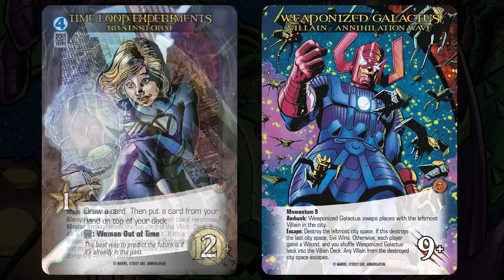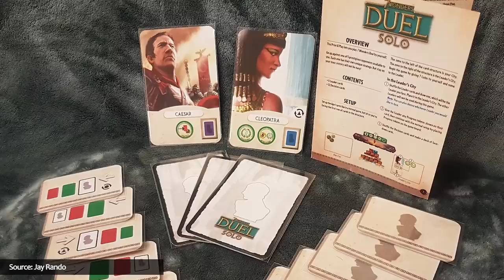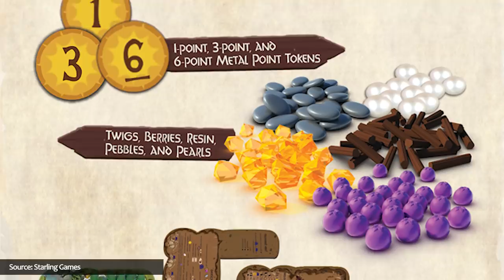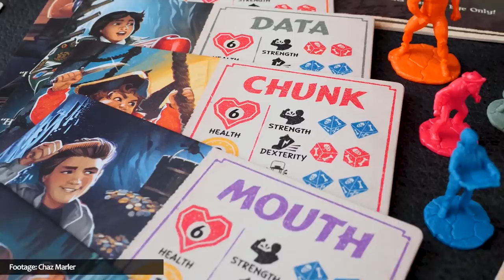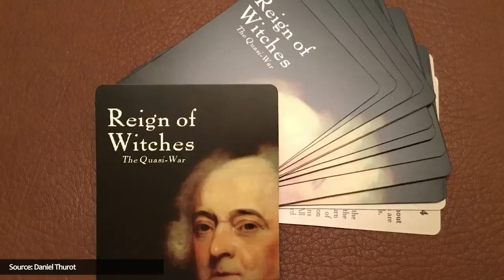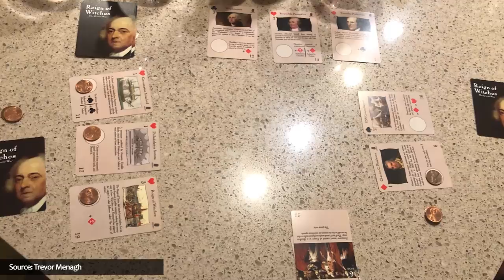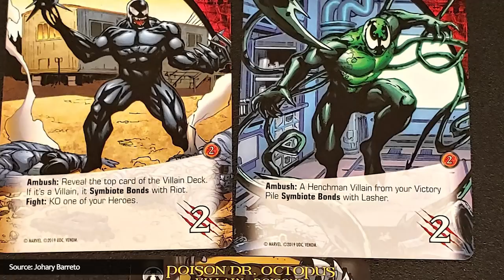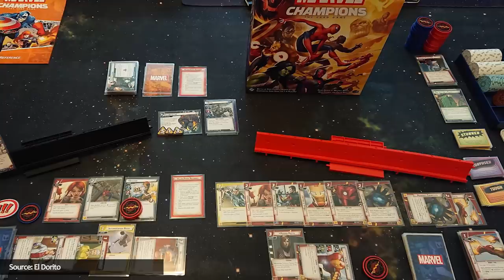People's Choice: Top Board Games | June 2021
Counting down the Top 10 tabletop, card, and board games that our viewers couldn't let us overlook this month! Find the best new games that people are playing, backing on Kickstarter, and talking about - based on the Viewers' Votes!

A dark new threat has arrived with this Legendary expansion!

-AND-

The official online adaptation of the critically acclaimed roll and write game!

💬 QUESTIONS? COMMENTS? 💬

Get the Watch It Played Game Shelf poster and track your game plays

We truly appreciate your views, likes, feedback, subscriptions, and breakfast cereal recommendations.